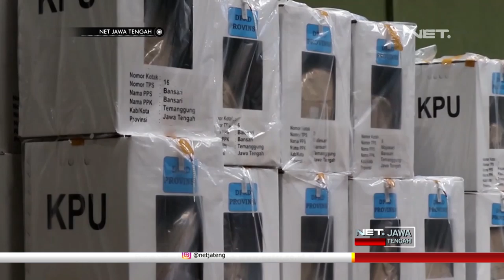Pemilu Sebentar Lagi!! KPU Temanggung Mulai Persiapkan Alat Pilih - NET JATENG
Ratusan petugas KPU, panitia pemilihan kecamatan, dan petugas pemungutan suara, sudah dalam tahapan setting dan pengepakan logistik pemilu di Gedung Tennis Indoor Temanggung. Surat suara, alat coblos, tinta, formulir dan sampul, telah dikemas per TPS.

Proses ini berjalan marathon 24 jam penuh, sehingga diharapkan kegiatan ini selesai Jumat nanti. Urutan setting dan pengepakan logistik pemilu, dilakukan untuk kecamatan berjarak terjauh dari Ibu Kota Kabupaten.

Data hingga Selasa, KPU Temanggung masih kekurangan sekitar 23 ribu lembar surat suara.

Komisi Pemilihan Umum Kota Serang Banten mendistribusikan surat suara, untuk DPRD Kota, DPRD Provinsi, DPR RI dan DPD RI, ke 6 kecamatan. Sedangkan surat suara pilpres, dilakukan Rabu ini.

Surat suara ini, nantinya akan diperiksa kembali oleh panitia pemilihan kecamatan atau PPK.

“Untuk pendistribusian surat suara di KPU Serang dilakukan hari ini di semua kecamatan, mudah mudahan sampai besok besok, kemudian akan di pacing ke kotak suara yang sudah ada di masing masing PPK, termasuk C6 yang merupakan undangan untuk memilih, dikirim dengan menggunakan truk tertutup agar aman dari hujan.” , ujar Ade Jahran, Ketua KPU Kota Serang.

Proses selanjutnya, setelah lolos sortir PPK, logistik pemilu akan dikirimkan ke penyelenggara pemilihan suara, dan akan dikirim ke tiap-tiap TPS satu hari jelang pemungutan suara.